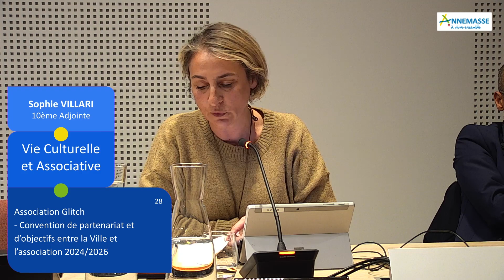28 - Association Glitch - Convention de partenariat et d'objectifs entre la Ville et l'association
Association Glitch
- Convention de partenariat et d'objectifs entre la Ville et l'association 2024/2026